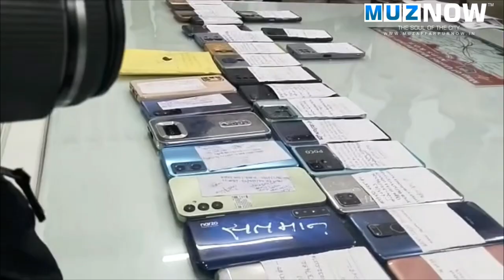Operation Muskan के मुरीद हुए शहरवासी, चोरी के 70 मोबाइल समेत 6 बाइक मालिक को सौंपा गया